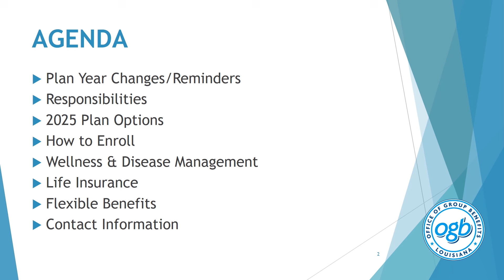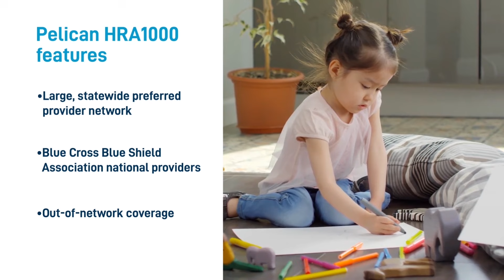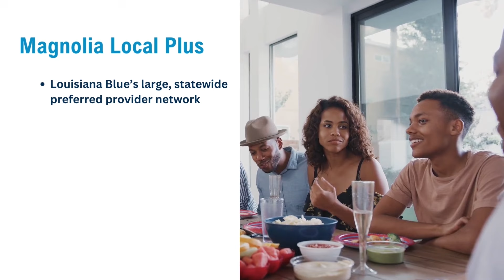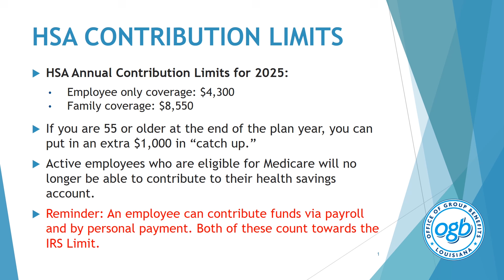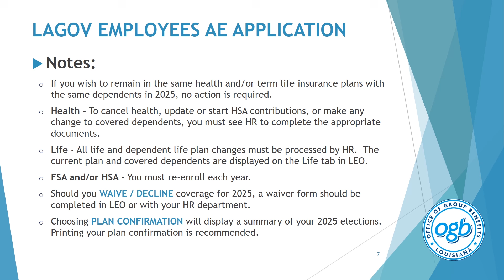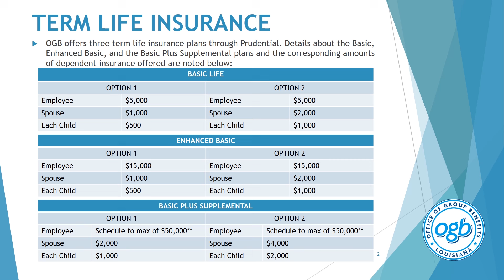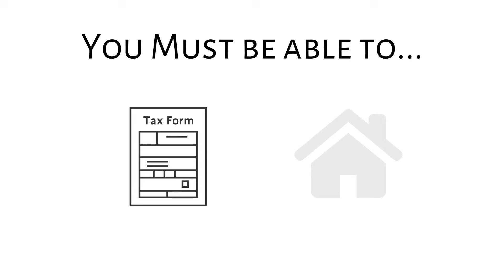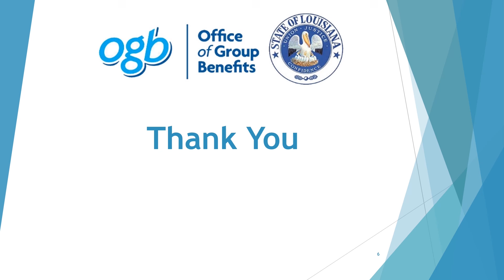2025 Annual Enrollment Presentation Active Employees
Join us for our Annual Enrollment video, where we guide you through the healthcare benefits available for the upcoming year! This informative session will cover:

Key Dates: Important timelines to ensure you make your selections on time.
Plan Options: A breakdown of the various health care plans available, including medical, dental, and vision coverage.
Enrollment Process: Step-by-step instructions on how to enroll or make changes to your current benefits.
Resources: Where to find additional information and support during the enrollment period.

Make sure you’re ready to choose the best healthcare options for you and your family! Don’t miss out—watch now and empower yourself with the knowledge to navigate your benefits effectively.